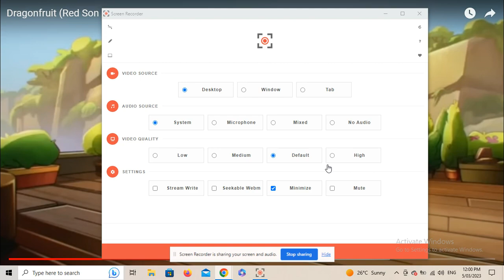Me When People Say That "Death" Is A Villain In Puss In Boots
For The Love Of..
Death Isn't A Villain' He's Just Doing His JOB